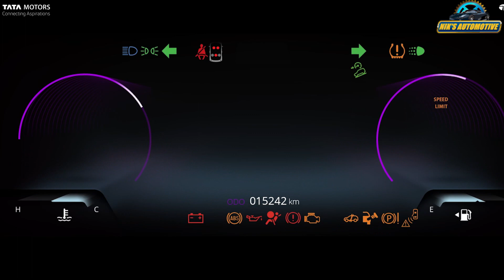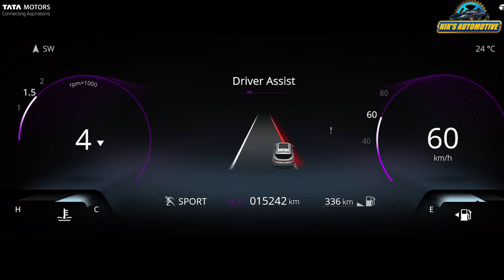2023 Tata Harrier Facelift SUV Launched - Price From 15.49 Lakh - 10 Variants -All Details Explained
Tata Motors has officially launched the new Harrier in India, with prices starting at Rs. 15.49 lakh (ex-showroom). The model, bookings for which commenced earlier this month, is available in 10 variants across seven colours. In terms of design, the new Harrier gets new front and rear bumpers, triangular housing for the projector headlamps, LED light bars at the front and rear, silver skid plates, new 19-inch alloy wheels, and new LED taillights. Inside, the updated Harrier arrives with a 12.3-inch touchscreen infotainment system, 10.25-inch fully digital instrument console, panoramic sunroof, ventilated front seats, rear sunshades, and a dual-zone climate control system. It further gets a gesture-controlled powered tailgate, iRA-connected car technology, ADAS suite, comfort headrests for the second row, 360-degree camera, and paddle shifters. In terms of colours, the new Harrier facelift can be chosen from seven options - Sunlit Yellow, Coral Red, Pebble Grey, Lunar White, Oberon Black, Seaweed Green, and Ash Grey. Also up for grabs are as many as 10 variants, namely Smart (O), Pure (O), Adventure, Adventure +, Adventure + Dark, Adventure + A, Fearless, Fearless Dark, Fearless +, and Fearless + Dark. We have detailed the variant-wise features and you can read all about it on our website. Powering the refreshed Tata Harrier is a 2.0-litre, four-cylinder Kryotec diesel engine paired with six-speed manual and torque converter automatic transmissions. This motor, which produces 168bhp and 350Nm of torque, now returns a higher mileage compared to the outgoing versions. We have driven the Safari facelift and our review is now live on the website.